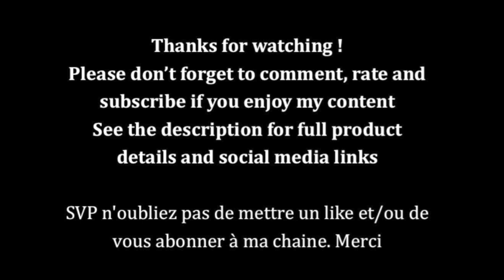How To Draw A Rose, Comment dessiner une rose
Comment dessiner une rose, How To Draw a Rose (speed painting)
Tutoriels de dessin et de peinture/ Tutorial
La liste des produits utilisés est en dessous de cette description.

Essence de térébenthine distilée
Colored Pencils: Derwent Watercolour
Paper Canson